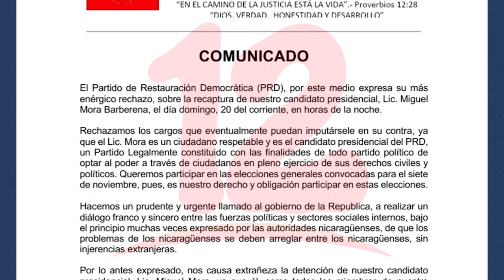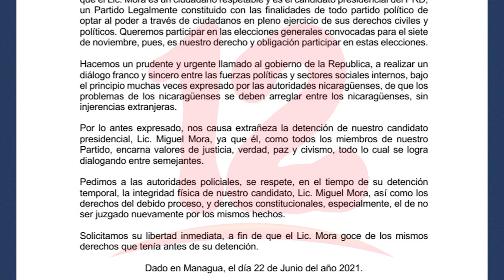Fiscalía solicita 90 días de prisión para el aspirante presidencial Miguel Mora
Noticias12Nicaragua Fiscalía solicita 90 días de prisión para el aspirante presidencial Miguel Mora por estar siendo investigado por ley 1055.